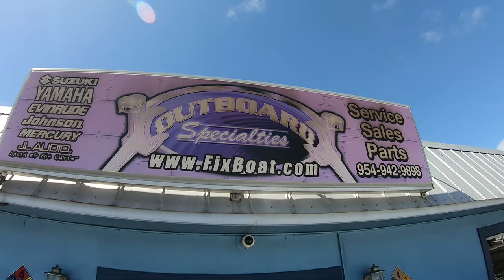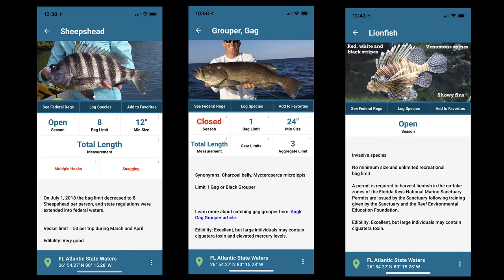Spearfishing {Catch Clean Cook} White bread Tacos with Sambal Aioli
The sauce was insanely good! Mayo, Sambal, Garlic